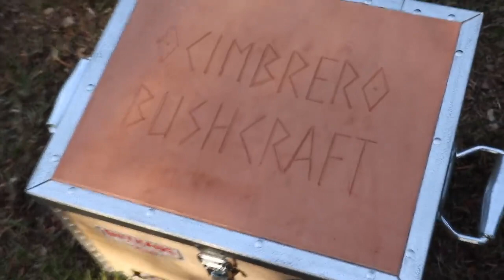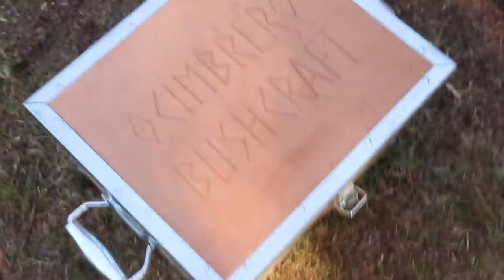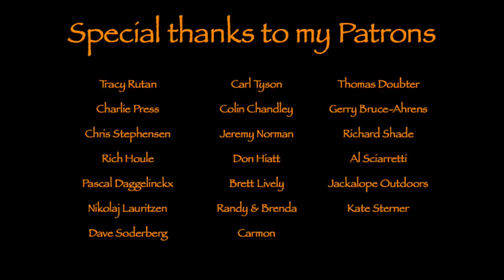Sexy Solo Wilderness Overnight Camp goviral Camp.D2 knife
Wonderfull cosey overnighter in my Cimbrer Camp

Cooking Gear etc. Canvas bag cooking kit
Trangia Frypan
Cast Iron Skillet Whiskey flask

Bags etc.
Accessory bags Accessory bags PNW Repair kit pouch PNW Tarp-hammock etc.

Camp.
Easter Overnighter at Cimbrer Camp